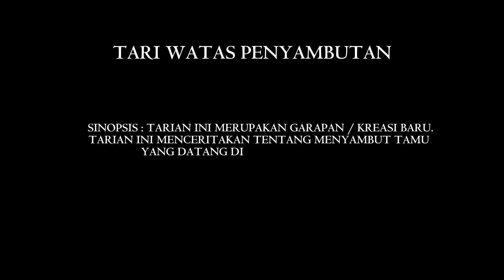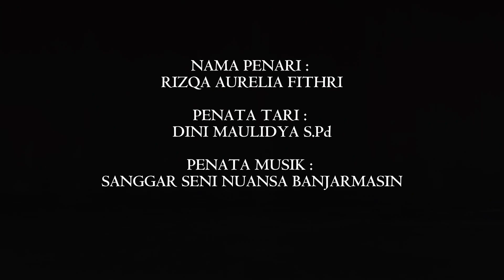National Competition Festival _ Rizqa Aurelia Fithri _ SMPN 6 Banjarmasin _ Lomba Menari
Hello teman-teman,

Terima kasih banyak dan salam hangat!